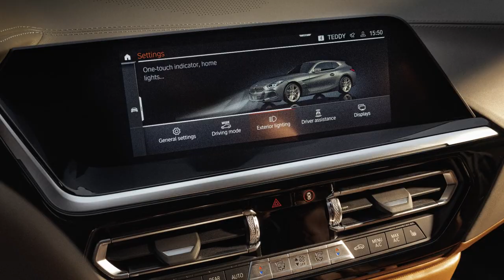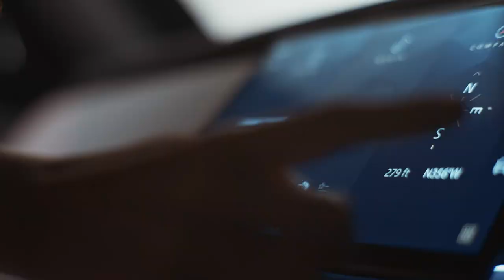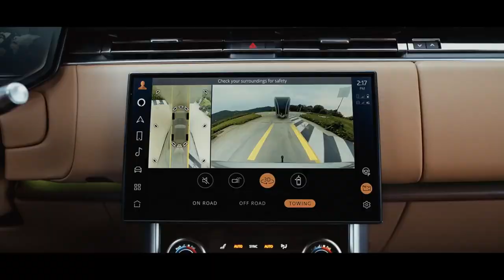BMW Touring Coupe – The BMW Z4 Shooting Brake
Embark on an enthralling adventure with The MrCarlex Channel as we immerse ourselves in the captivating realm of automotive innovation. Join us on an intriguing voyage as we delve into the mesmerizing intricacies of BMW's newest concept car, unravelling its extraordinary features and design elements that render it a true work of art. Moreover, we shall embark on an exploration of the awe-inspiring enhancements and refined touches that have elevated the Range Rover SUV to unparalleled levels of strength and elegance. Get ready to be amazed by the flawless integration of engineering ingenuity and aesthetic sophistication, as these exceptional vehicles redefine the boundaries of automotive excellence.